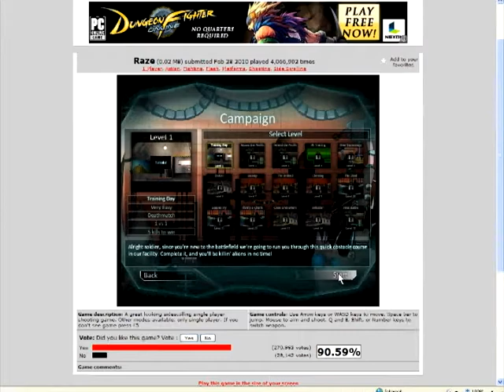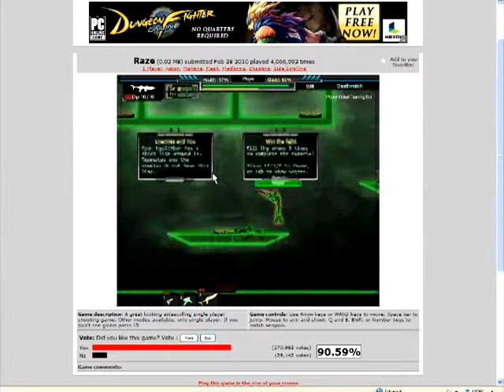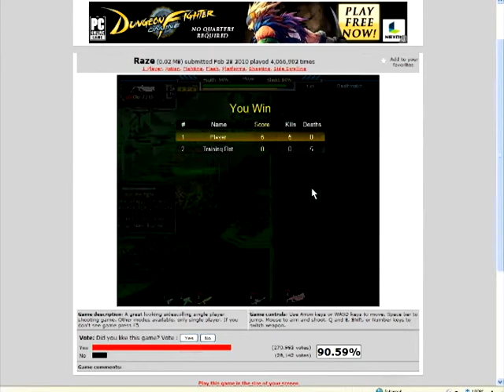raze level 1